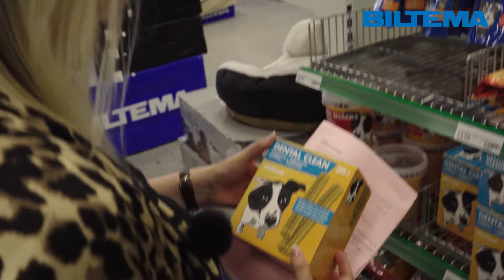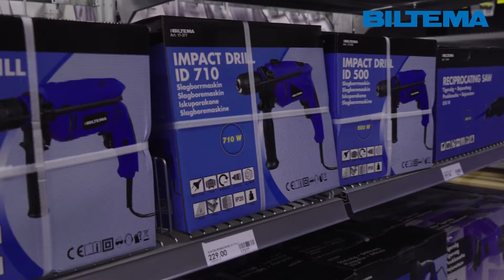Julegaveideer i Biltema - Billige julegaver til alle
Julegaveideer i Biltema

Omkring 20% af alle danskere føler sig mere stressede i december end i resten af årets måneder. Der er julefrokost, småkagebagning, arrangementer i skoler og fritidshjem, pynt og julegaver. Bliver du også helt svedig ved tanken om julegaveindkøb? Ville du ønske, der var en nem og hurtig måde at få gaveindkøbene overstået, og du stadig kunne sikre at alle får en gave, de bliver glade for? Og må det også gerne være til en rimelig pris? Men du må altså gerne tage den nemme løsning. Hos Biltema kan du nemt og hurtigt købe julegaver til hele familien uden at gå til i stress og jag. I Biltemas lokale butikker finder du gaver både til store og små og til mange forskellige interesser og hobbyer.

Print julegavelisten hjemmefra

Julen nærmer sig, og Benedicte er taget i Biltema for at finde julegaver til familien. Hun har printet sin gaveliste på forhånd med hyldepladser, så hun nemt kan se hvor varerne ligger og har overblik over priserne.
Når du har fået julegaveønsker fra hele familien, er det rigtigt nemt at finde gaverne i din lokale Biltema. På hjemmesiden kan du oprette indkøbslister, gemme dem og tilføje eller ændre i varerne, sende listen som e-mail og printe. Vælg dit lokale varehus for at se hvor mange af hver enkelt vare, der er på lager og for at se hvilken hyldeplads, den ligger på. Så kan du nemt finde varerne. Måske også en idé til at lave en familieønskeliste?Så er det nemt at sende ud til bedsteforældre og andre, der efterspørger gaveønsker, men heller ikke synes det er nemt at finde tingene selv.

Benedictes gaveindkøb totalt: 2720,-

Jul i Biltema

Du finder også julepynt, lyskæder, indpakning og gavebånd til gaverne og meget mere til julen i Biltema. Alle butikkerne har opstillet et hyggeligt og inspirerende juletorv med alle vores julevarer. Du kan få alt på et sted, og slipper for at rende hele byen rundt for at være klar til jul. Så bliver det næsten ikke nemmere.